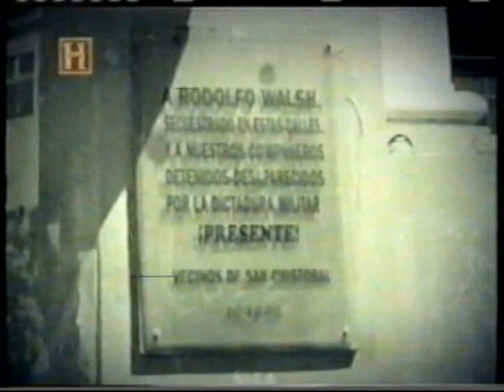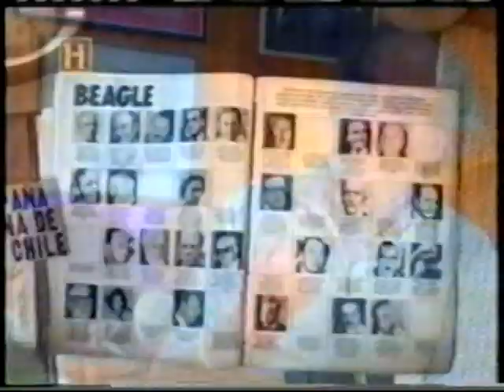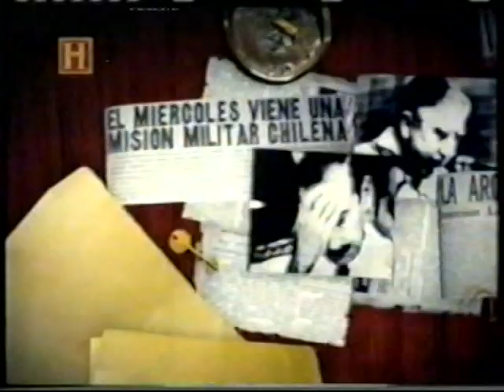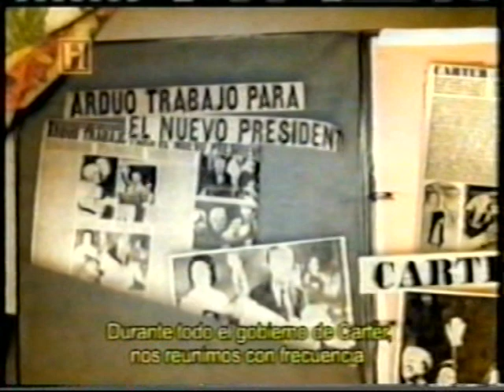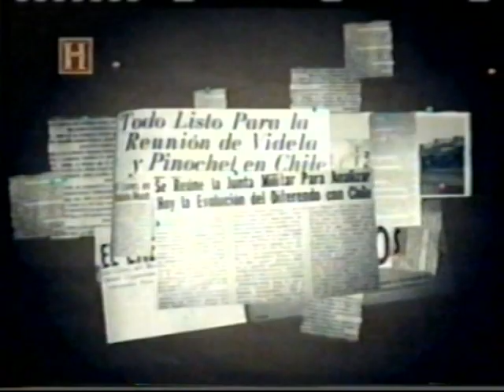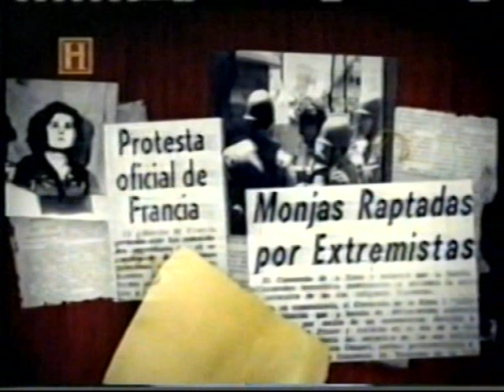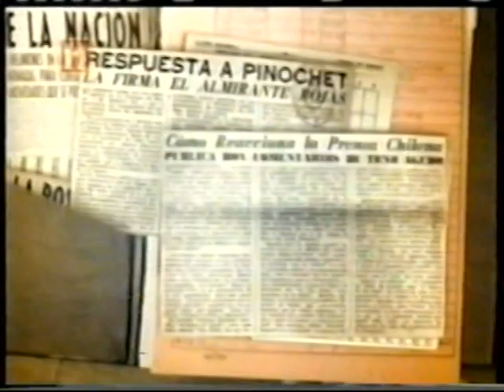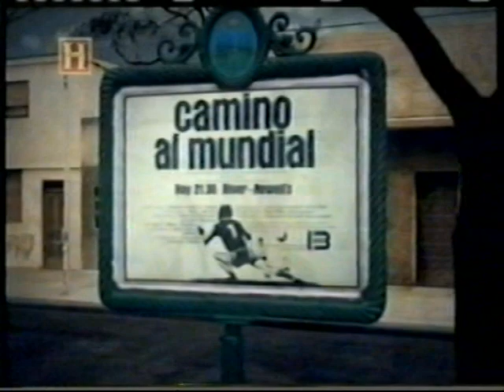02 11-2006 OPERATIVO SOBERANIA, 2. ARCHIVO DARÍO GAITÁN DI SERI.